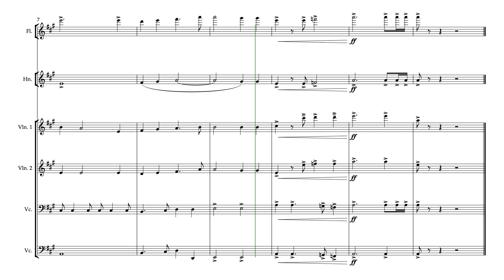중앙성가 43집 입례송 포항 효자교회